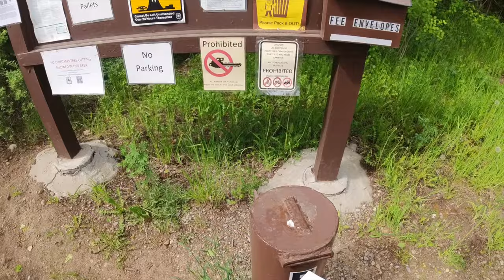IDAHO TO MOAB UTAH MOTORCYCLE ADVENTURE DAY 3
In this video we are starting day three of our adventure and finally we will get to Utah near Moab.  The day started in Idaho Caribou National Forest Camping.  The night was cold but we had a great sleep inside the tent with the right gear it was cozy. We had a taste of reality in the morning do it was very refreshing lol.  In this episode we had to make few changes of plans again due to really heavy rain ruining our plans.  We suppose to head out to Salt Lake flats but that will have to wait for later in this series as we will be going back home.  In this episode again we have traveled through some spectacular  places and admiring Nature's Beauty in this regions.  From our camping location we finally made it to Utah through Salt Lake City and reunited with the rest of the group.

Thank You for watching and if you like the content on this channel don't be shy to smash the like button put a comment below even a negative one and subscribe that is the reward for me and it helps the Youtube algorithm to push my content on this platform.

Chapters:
0:00 Intro with morning coffee
1:54 Packing the camp
3:07 Mountain creek near by
5:36 Back on the road rolling hills
8:52 Interstate 15 and Salt Lake City
13:35 Utah state hwy 6 towards Moab
14:02 The beautiful Mountains of Utah
20:15 Moab on the Horizon
23:10 Reuniting with the rest of the group